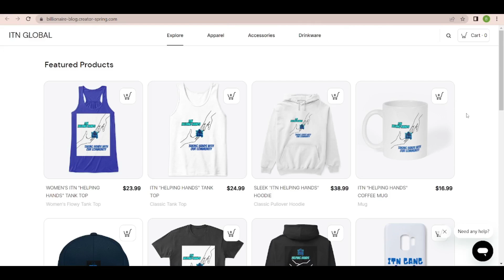Nasty C - Fire in the Booth (REACTION) - SUPPORTING THE LOCAL BOY!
thankful for.

• Nasty C
• Reaction

00:00 Introduction
01:28 Reaction
08:30 Outro